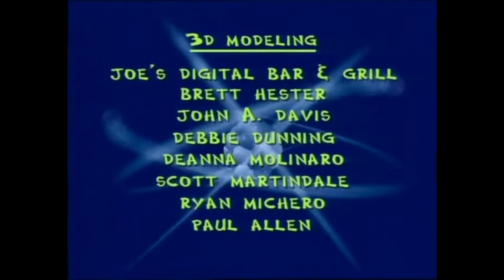Jimmy Neutron is a dick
Jim, James, Jimmy